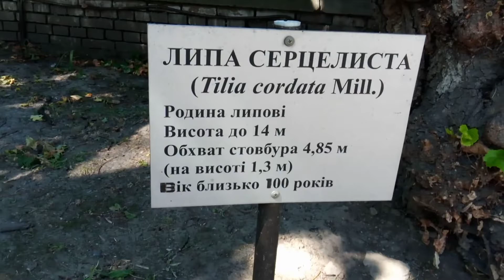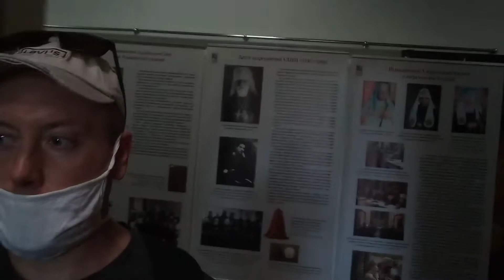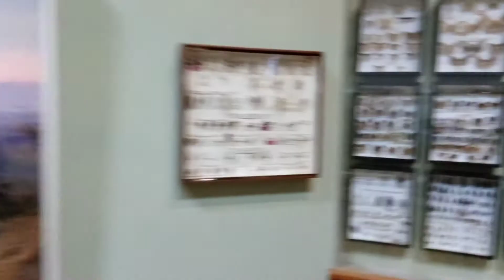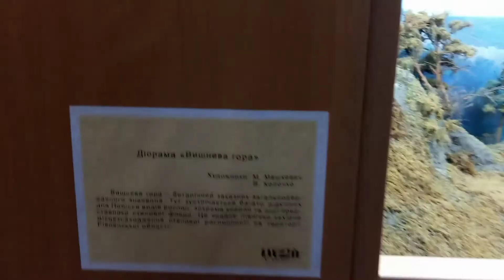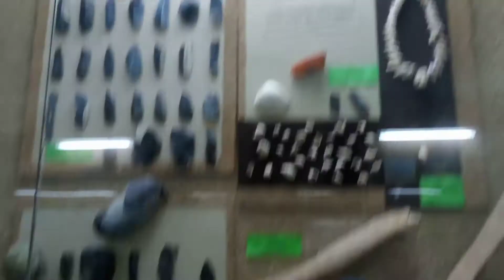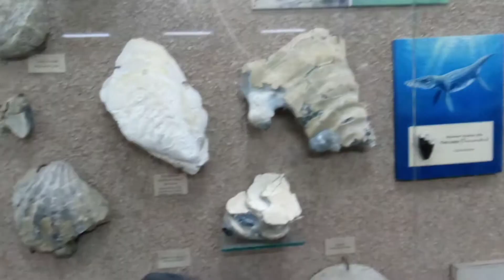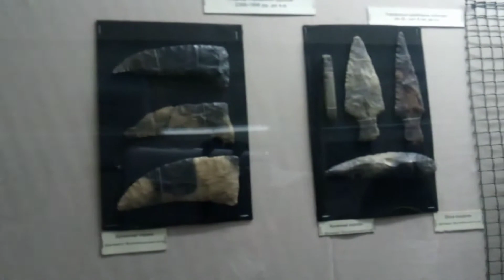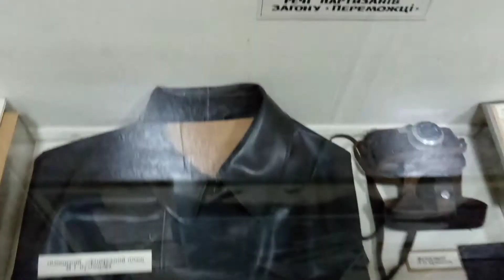Візит до резиденції Еріха Коха.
Краєзнавчий музей,кабінет Е.Коха,природа нашого краю та інше.